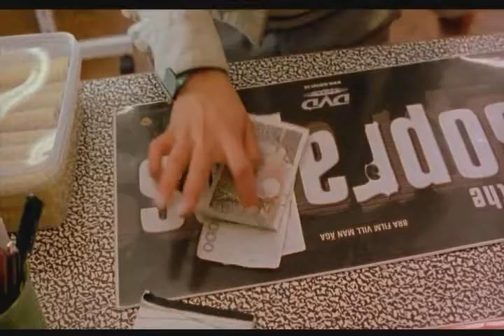Smala Sussie Del2